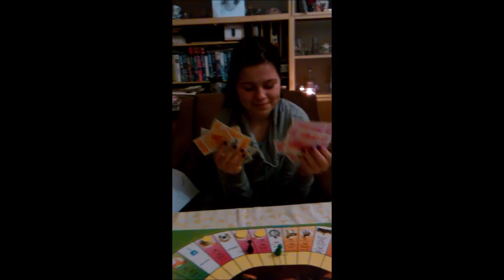karelakarel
2015 / 2016